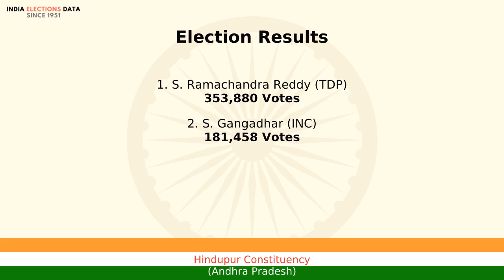Hindupur Constituency Andhra Pradesh loksabha Election Result 1996 S. Ramachandra Reddy TDP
loksabha election 1996 results, for Hindupur Constituency, Andhra Pradesh, where winner is S. Ramachandra Reddy, from political party TDP. Watch the video to know more information about other candidates, voters count, etc.